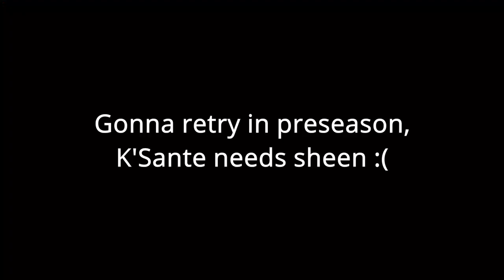We put Senna and K'Sante in the Bot Lane!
Frosty here with another league of legends video! Today we're experimenting with K'Sante and Senna in the bot lane, and imma be real, it doesn't go well, but its in smooth 60fps at least :(